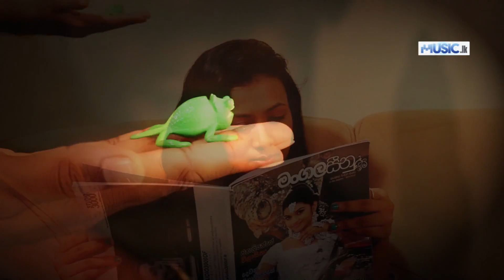Sitha Mage - Deshan Hettiarachchi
Artist, Music - Deshan Hettiarachchi
Lyrics - Pathum Ranasinghe
Video Production - Finelines Production
Video Director - Rangana Prasad